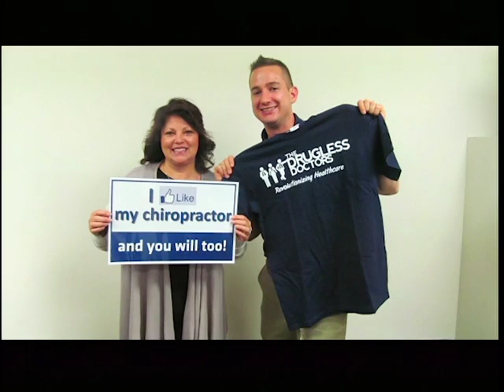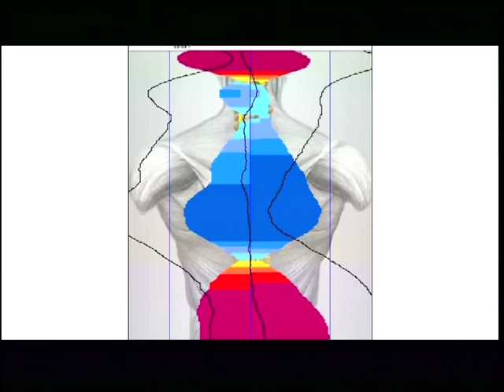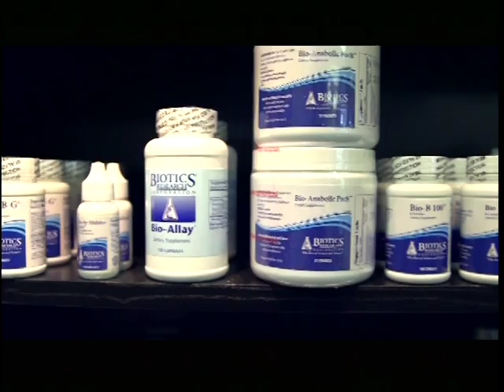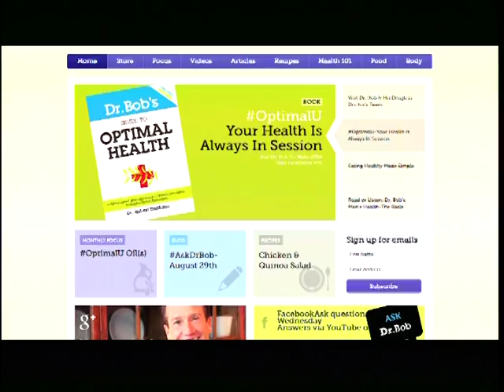The Drugless Doctors: Breast Health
The Drugless Doctors, including @DruglessDoctor, share their top tips to achieve natural breast health.